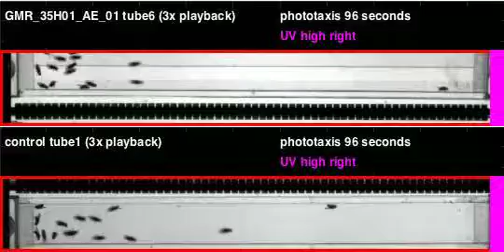GMR_35H01_AE_01_shi_Ares_20111111T110309 phototaxis (seq4)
Genotype: GMR_35H01_AE_01_shi
Date recorded: 20111111T110309
Rig id: Ares